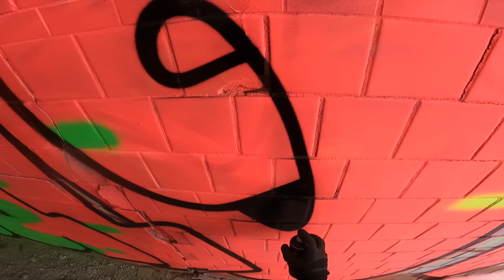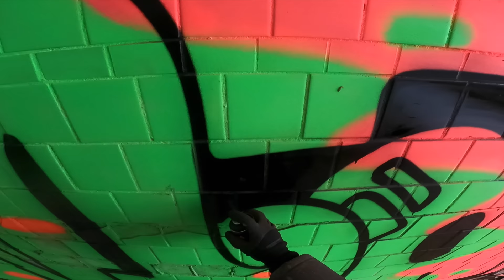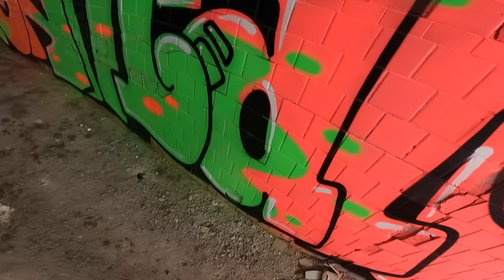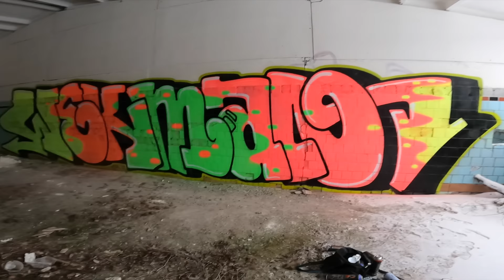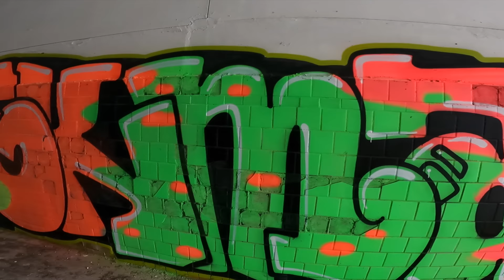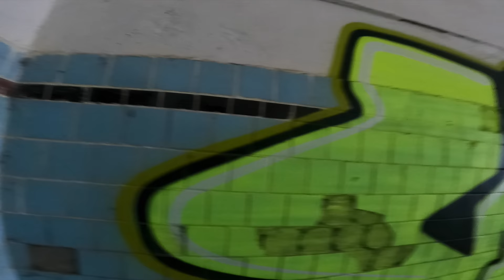Graffiti review with Wekman Flame Blue Neon test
Test fluorescent paint in spray cans Flame. I'm trying to draw a piece of graffiti with this paint. graffiti video